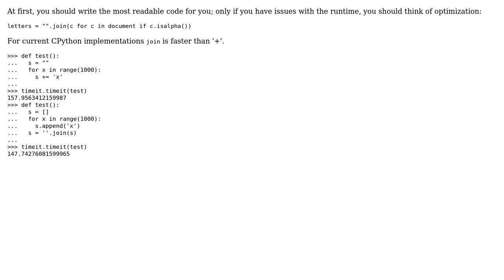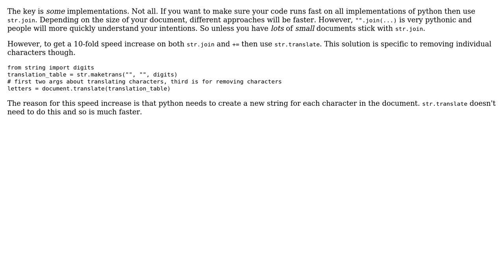Python String Concatenation in for loop long strings (2 Solutions!!)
Python String Concatenation in for loop long strings

With thanks & praise to God, and with thanks to the many people who have made this project possible! | Content (except music & images) licensed under CC BY-SA | Music | Images & others | With thanks to user user1767754 user Dunes user Daniel and the Stack Exchange Network Trademarks are property of their respective owners. You are responsible for your own actions.